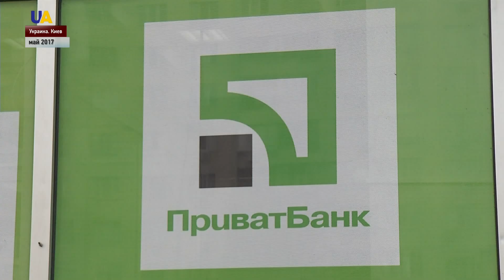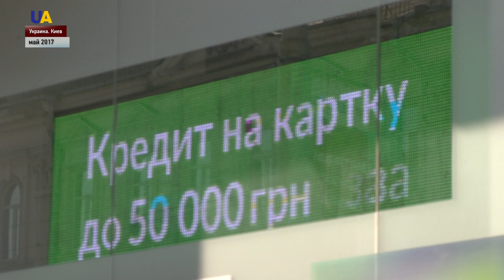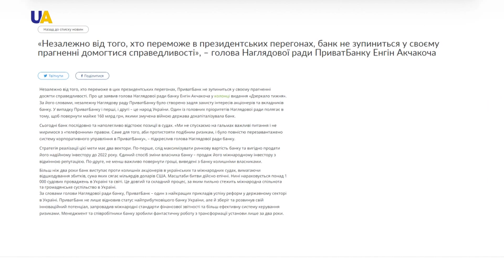Окружной админсуд Киева признал незаконной национализацию Приватбанка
На фоне президентских выборов соратники кандидата Владимира Зеленского выиграли суд в деле о национализации Приватбанка. Окружной админсуд Киева считает, что государство должно вернуть банк олигарху Игорю Коломойскому и его бизнес-партнеру. В Минфине и Нацбанке заявили, просто так банк, в который вложили почти 6 млрд долларов из госбюджета, не отдадут.